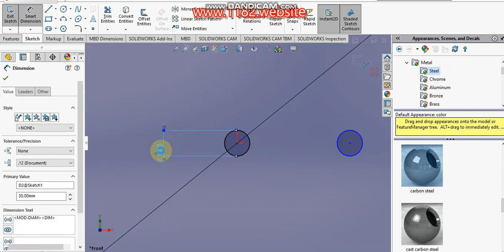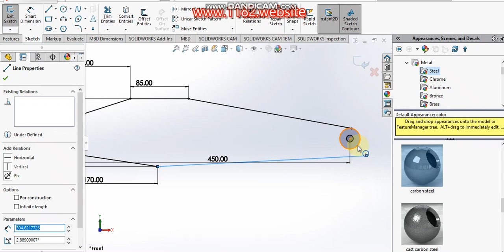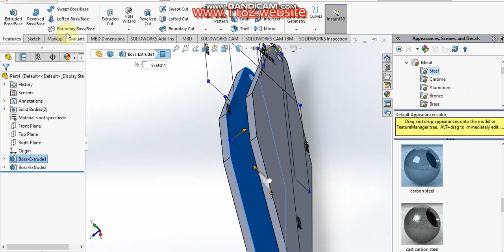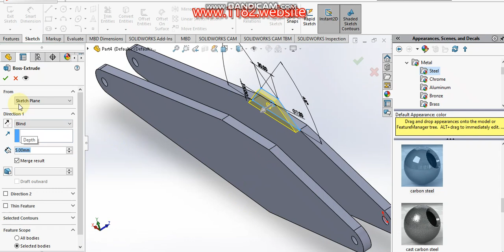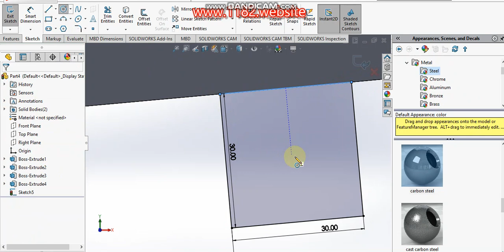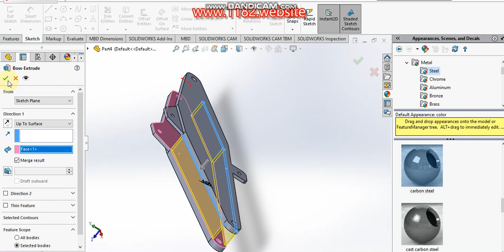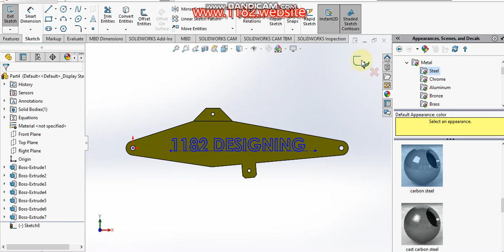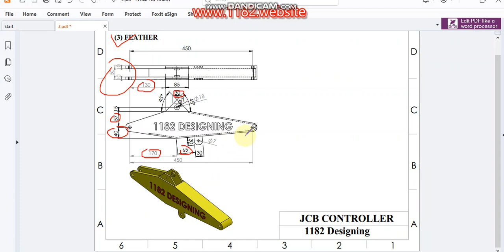"SolidWorks Tutorial: JCB Controller Part Design for Beginners" 3. FEATHER